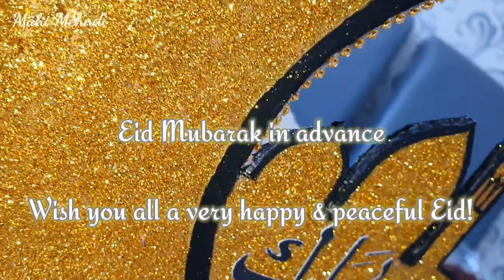Eid Decoration Ideas | DIY Eid Decor | Eid Table Decoration | Eid 2022 | Moon Decor Ideas